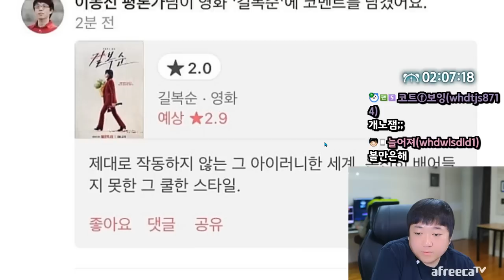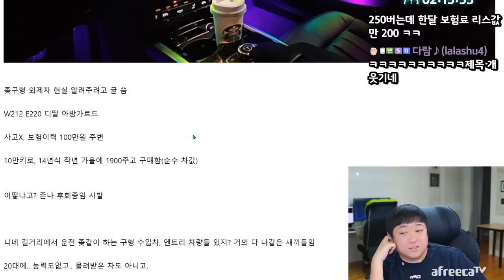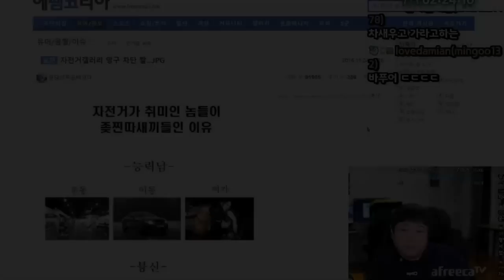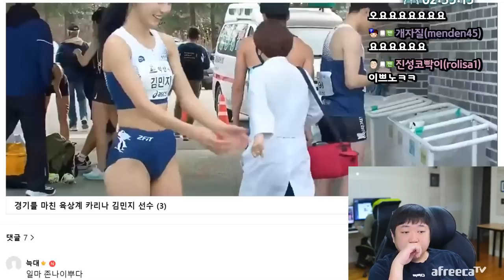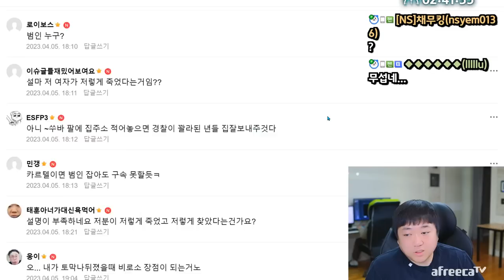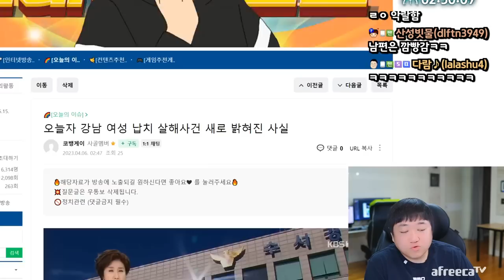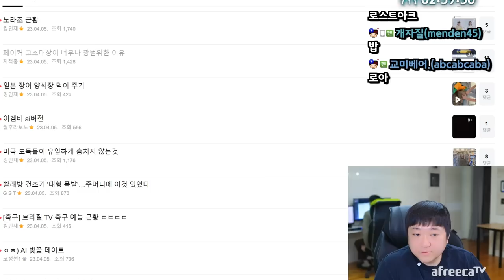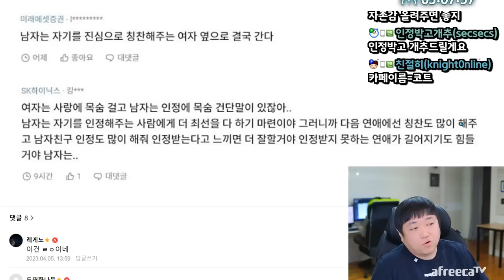차에 인생갈아넣은 20대남자의 최후 (23.04.05-3)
[음원출처]